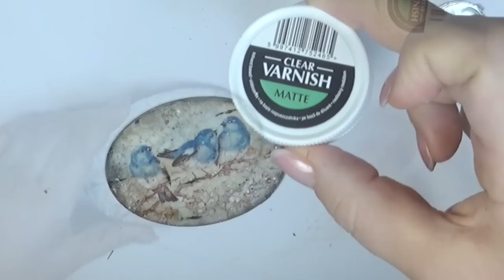Wieszak decoupage ze spękaniami dwuskładnikowymi No.910